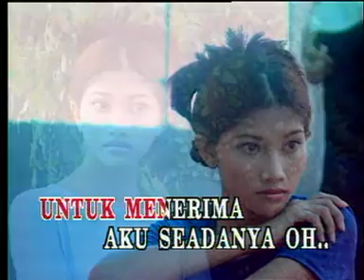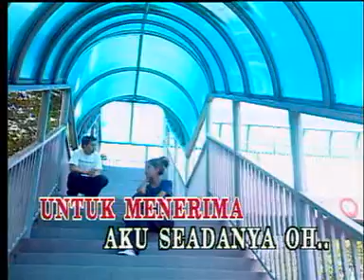1262 Terserah Padamu Erra Fazirra L